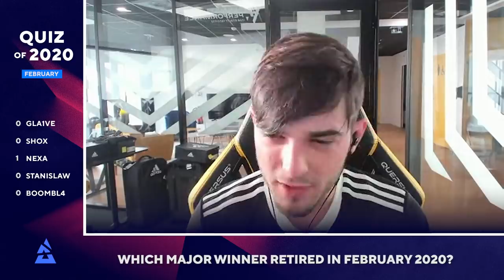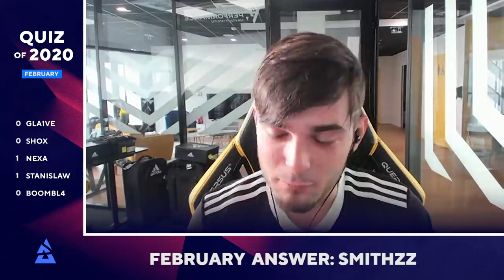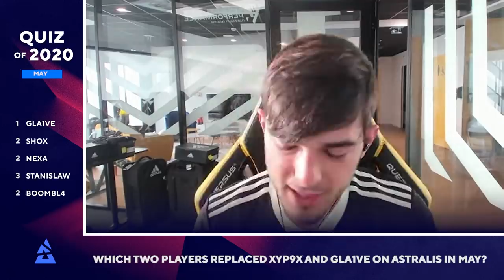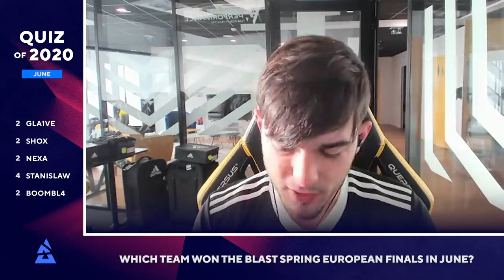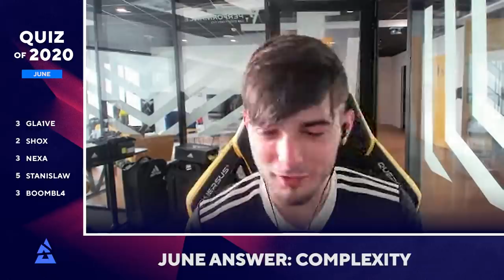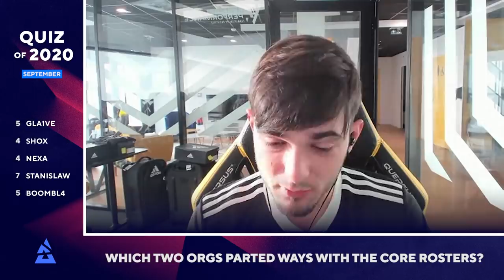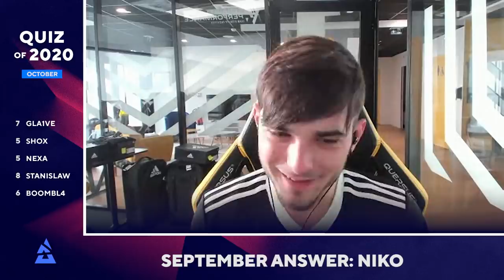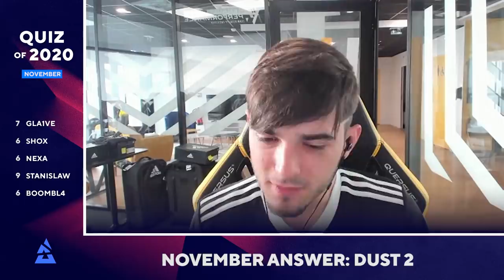Who remembers most about 2020? Gla1ve, Stanislaw, Nexa, Boombl4 or Shox? CSGO QUIZ OF THE YEAR: 2020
2020 was a looooong year in the entire world but certainly also in CS:GO

Who remembers the most of what happened? Play along and see who remembers most about CS:GO? You or the pro's!

Let me know your score in the comments below

This is BLAST Premier, the YouTube channel dedicated to bringing you the very best in competitive CSGO.